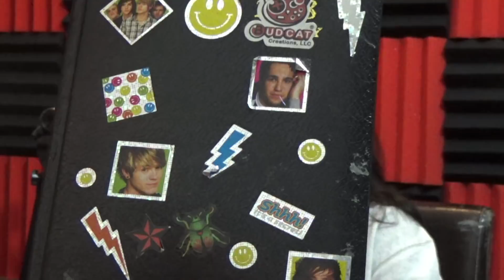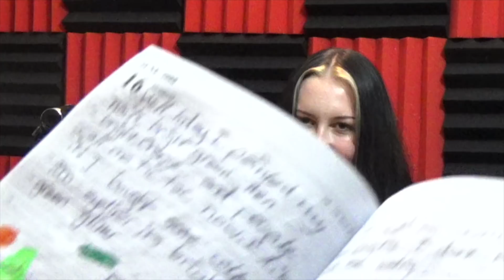Mary's Diary | S2 S10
Let's read Mary's diary from 2002. Very cringe.

🎙️You can also listen to the podcast on all major streaming platforms